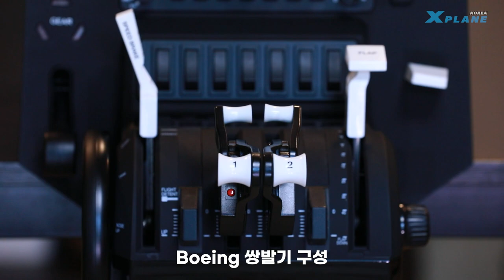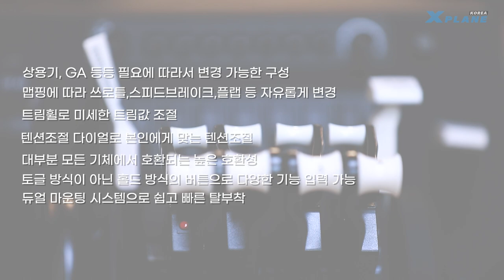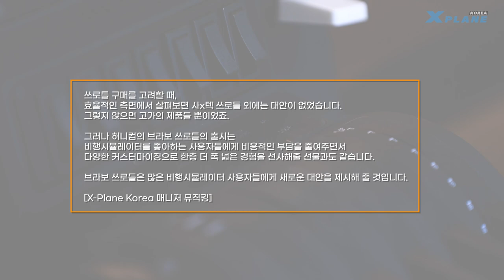[KOR]Honeycomb Bravo Throttle Quadrant Preview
허니콤 Bravo Throttle Quadrant 의 출시를 앞두고, '에이스알파' 로 부터 지원을 받아 프리뷰를 제작하게 되었습니다.

취미로 비행 시뮬레이터를 즐기는 일반인이 제작한 프리뷰로, 전문성이 떨어질 수 있습니다.

※본 프리뷰는 에이스알파 로 부터 무료로 지원을 받아 제작된 프리뷰 입니다.
※엑스플레인 코리아는 에이스알파와 어떠한 금전적 이해관계가 없으며, 단순 정보 차원에서 작성된 프리뷰임을 밝힙니다.

Song : Keys of Moon Music - The Success_Corporate Music